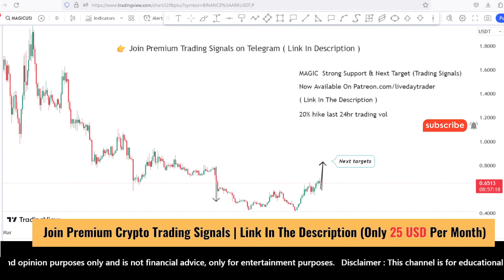MAGIC coin price prediction and Analysis | MAGIC coin news update | Scalping | Nov 7, 2023